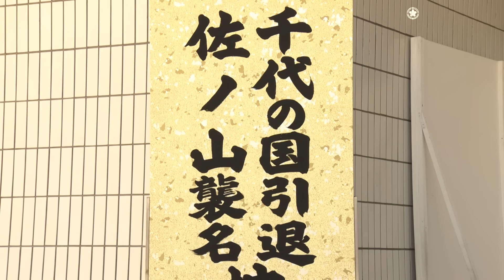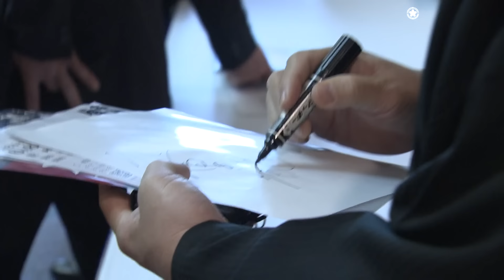千代の国引退 佐ノ山襲名披露断髪式 SUMO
令和６年 ６月８日　両国国技館。
「不死鳥」元幕内 千代の国は、2023年7月に現役を引退。
大けがを何度も乗り越え、気っ風の良い突っ張りでファンを魅了。
17年間の相撲人生を共にしてきたマゲにさよならを告げました。

今場所も宜しくお願い致します！
一緒に大相撲を盛り上げましょう！